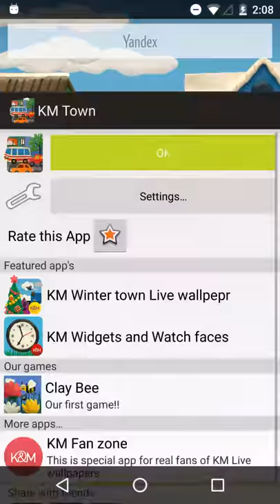Town Live wallpaper HD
Town Live wallpaper.
Introducing the new work made of plasticine - "Plasticine town" Live wallpaper!
Your phone or tablet now will not be bored, because you can enjoy the magnificent town.
Be sure to install this beautiful town on your phone or tablet.
Live wallpaper features:
★ Funny colorful cars, street, and buildings made of plasticine(clay);
★ Time of day (Realtime, Morning, Day, Evening, Night);
★ Beautiful day town
★ Beautiful night mode with stars in the sky!
★ Street light switching on/off;
★ Lights in windows switching on/off;
★ People walking on town streets;
★ Different types of vehicles (Car, Bus, Motorcycle, Airplane);
★ Car sounds;

Town weather:
★ Auto-generated weather;
★ Custom settings of weather;
★ Settings of cloudiness;
★ Settings of wind speed ;
★ 3 types of rain;
Get our fan app and get actual push-notifications about updates and new live wallpapers, widgets, apps.